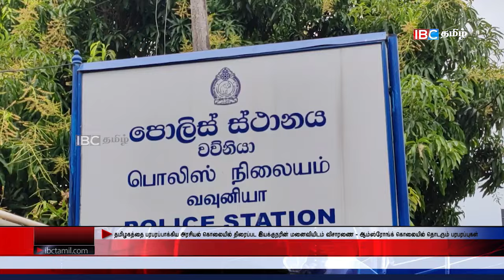ஐபிசி தமிழின் பிரதான செய்திகள் 22.08.2024 | Srilanka Latest News | Srilanka Tamil News